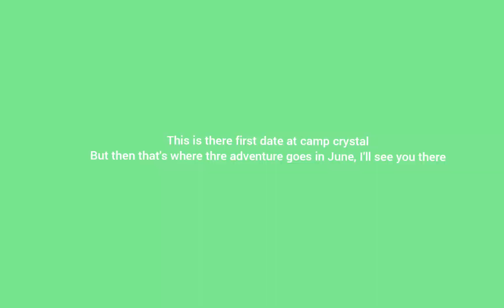Mommy And Daddy's First Date At Camp Crystal And There Grand Happy Ever Afters